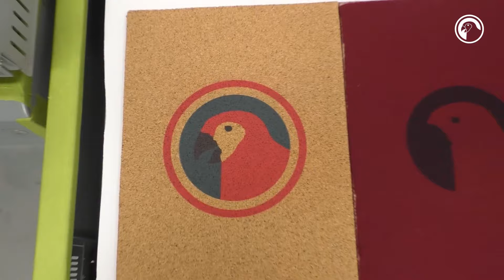Parrot Products (Pty) Ltd - Custom Printing Solutions - Printing on Different Surfaces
At Parrot Products (Pty) Ltd, we can print on most surfaces for custom printing solutions.